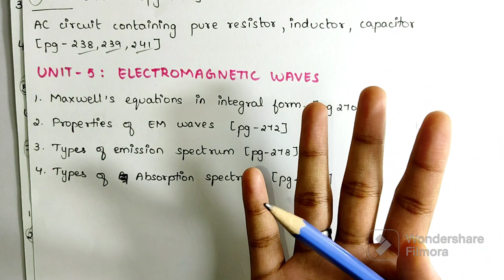12th Physics Important 5 marks‼️TN SCERT Volume 1| In tamil | Shivani's Classroom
Attend all 5 marks 25/25😎